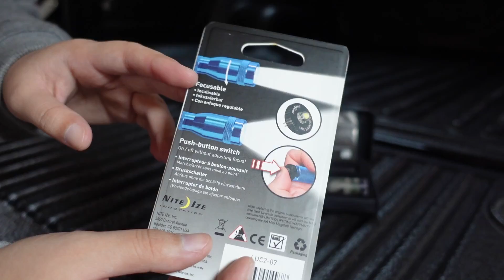【アップグレード】ミニマグライトをより便利に！押しボタン式スイッチ・LEDバルブに交換！キャンプ、アウトドア、ライト、懐中電灯、Mini Mag-Lite 2AA Cel、パーツ交換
インドア派引きこもり女子(かわず)が何やら色々するコーナーです。
今回はミニマグライトをより使いやすくする為のパーツ交換を行いました。
①LEDバルブ(電球)に交換
②押しボタン式スイッチに交換
特に②のスイッチは片手で操作できるので非常に便利です。
フォーカスは交換後もそのまま使えます。

ミリタリーショップ「レプマート」の公式YouTubeチャンネルです！
サバゲー、軍幕キャンプ、アウトドアなど専門店のスタッフがプロデュースした動画を配信中！